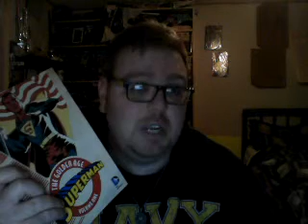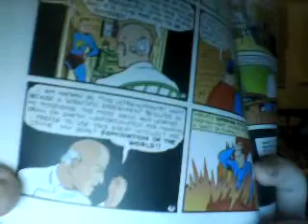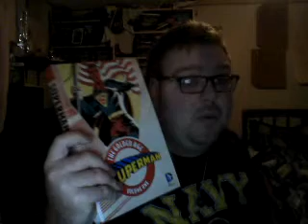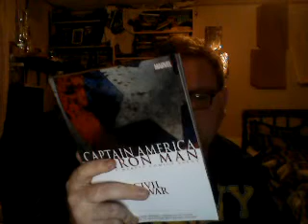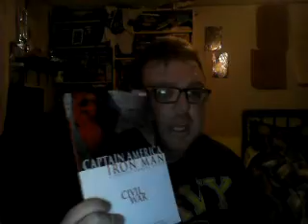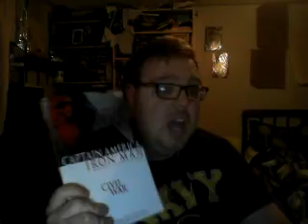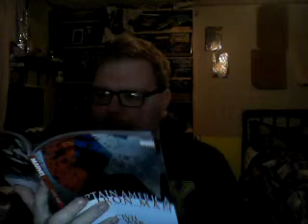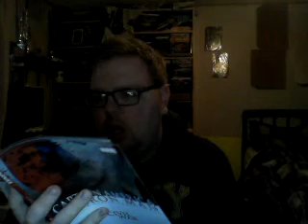Nick Lenz's Comic Corner Classics Non Classics Episode 254 Doubleshot #186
Superman: the Golden Age Vol. 1
Civil War: Captain America/Iron Man